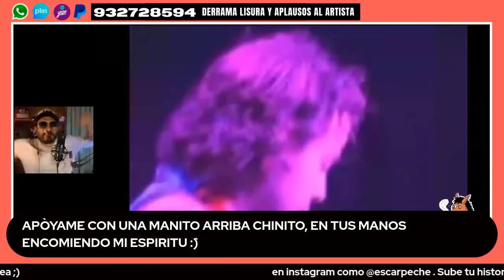liga 1 : Universitario , Alianza Lima , Cristal, bla bla bla l siga el baile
Debut con gol: Joao Villamarín anotó el 3-0 de Universitario ante Cantolao por la Liga1 Betsson
Joao Villamarín, quien llegó esta temporada a Universitario, marcó el tercer y definitivo gol de la victoria de la 'U' ante Cantolao.

Liga1 Betsson: así marcha la tabla de posiciones durante la fecha 1 del Apertura 2022
Son 19 clubes que buscan ganar el Torneo Apertura por la Liga1 Betsson. Conoce aquí resultados y tabla de posiciones.

Alianza Lima es el actual campeón del fútbol peruano y tratará de conseguir el bicampeonato, pero no será una tarea fácil. Al contrario, tiene 18 rivales que buscan también alcanzar el título de la temporada 2022.

La Liga1 Betsson está dividida en dos torneos: Apertura y Clausura. Cada uno tendrá 19 fechas. En cada jornada descansará un club, debido a que participan 19 equipos.